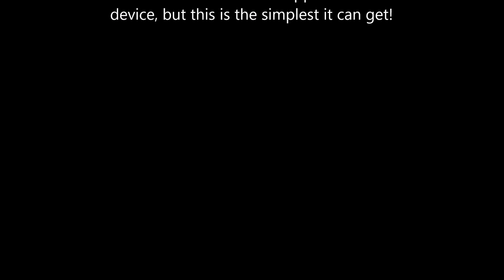How to Make a Simple Air Tank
This video shows a step by step tutorial on how to create an easy and simple air tank out of household items.